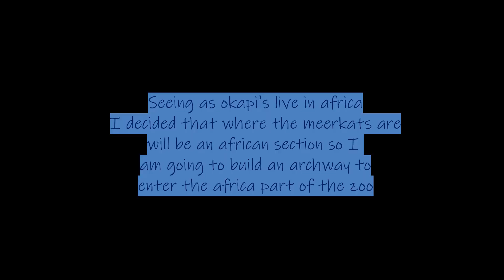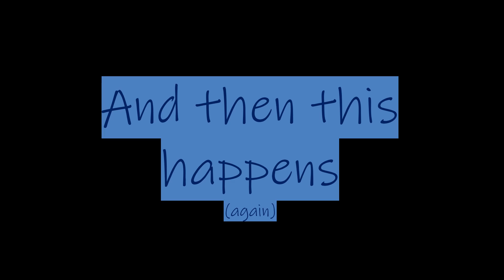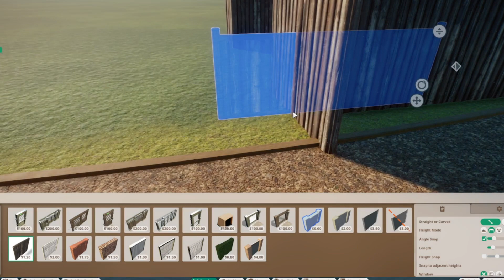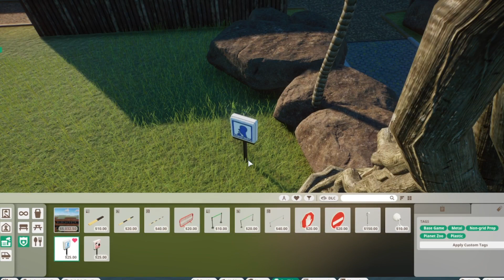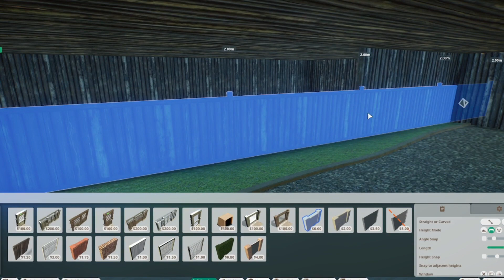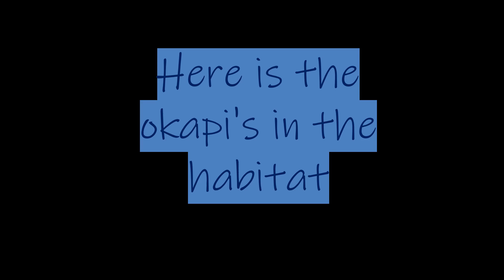Okapi Planet Zoo Ep.7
I added Okapi's to the zoo and i love them, whenever we go to the zoo they are my favourite